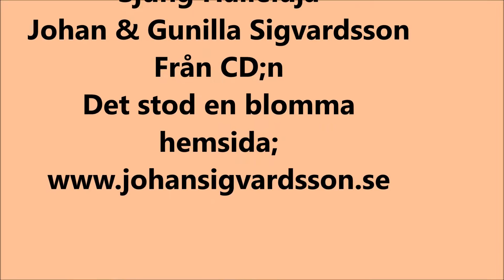Sjung Halleluja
Johan & Gunilla Sigvardsson
Från CD;n
Det stod en blomma
hemsida;